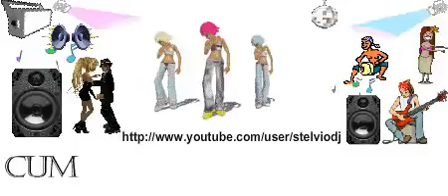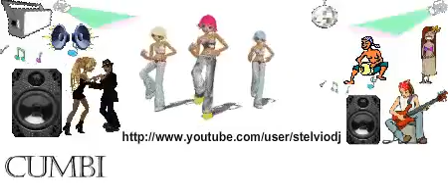Caboclas By Stelvio DJ (dj Lory B.)